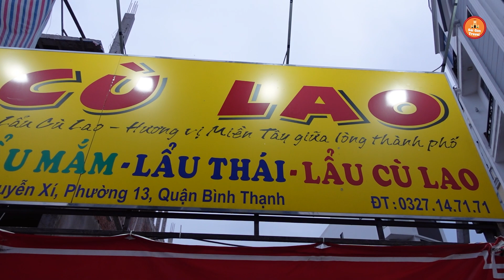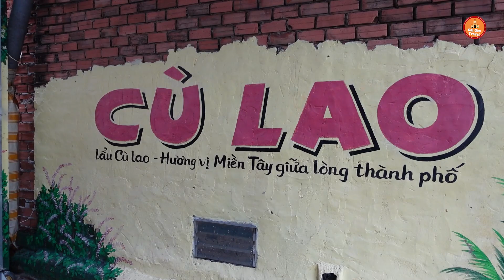Lẩu CÙ LAO Đồng Giá 159K, Xếp Chồng Như Núi Bán Cả 1000 Nồi Mỗi Ngày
Lẩu CÙ LAO Bán Cả 1000 Nồi Mỗi Ngày | Bất Ngờ Với Quy Trình Chế Biến Ít Ai Biết
Địa chỉ: 410 Nguyễn Xí,  P.13, Q. Bình Thạnh, Sài Gòn
Giờ Bán: 16h có lẩu Cù Lao, Sáng 10h Bán Lẩu Mang Về ( Lẩu Thái + Lẩu Mắm)